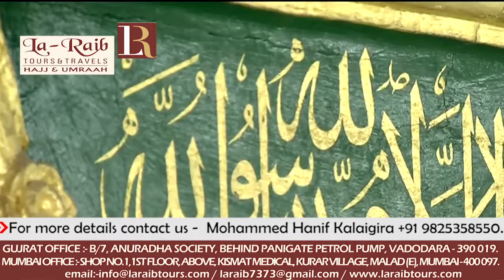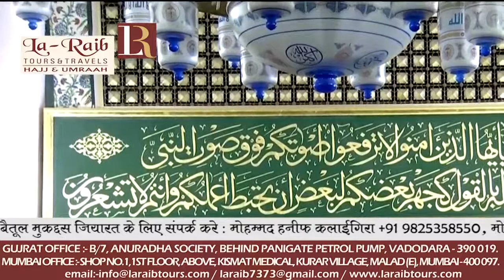15th June 2018 Madeenah Jumuah Salaah Sheikh Thubayty